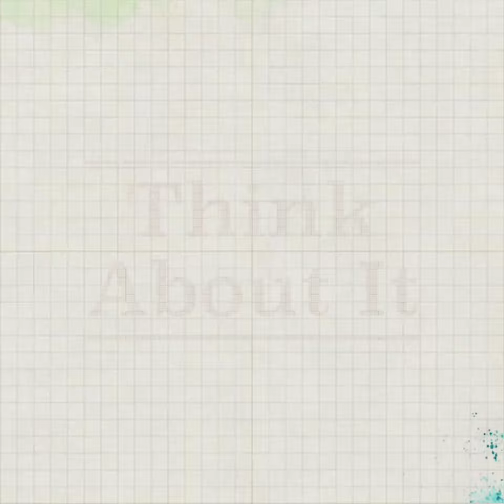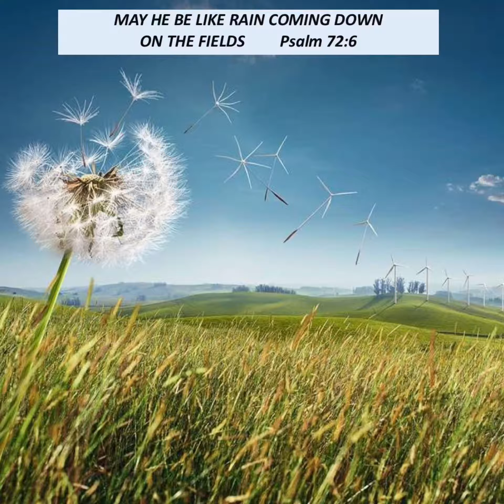“Think About It” with Bishop Emil Wcela (Christ the King)